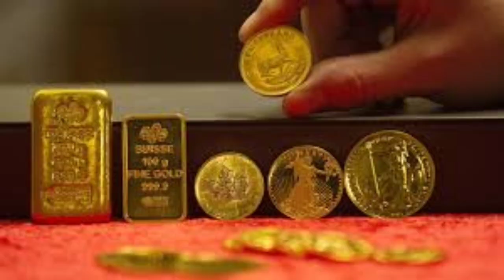Gold Price Today ||Today gold rate in Hyderabad|Gold rate in telugu